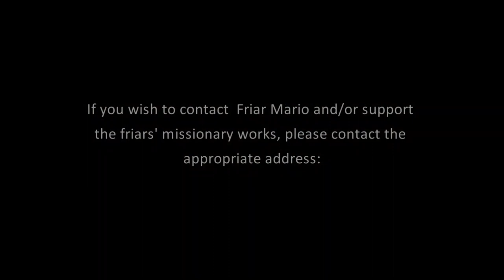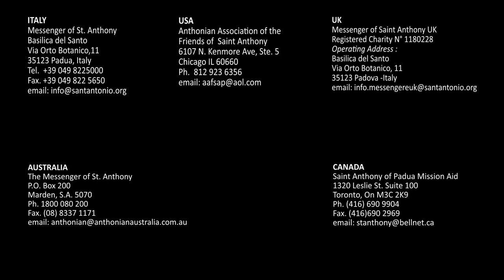13 DAYS NOVENA: The Chapel of Blessed Luke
Our journey continues in the chapel of Blessed Luke Belludi.  Who was the friar whose mortal remains rest in the tomb above the altar? Come with us to find out.